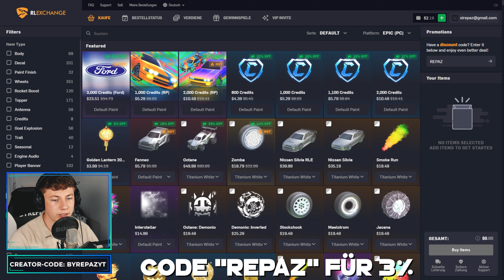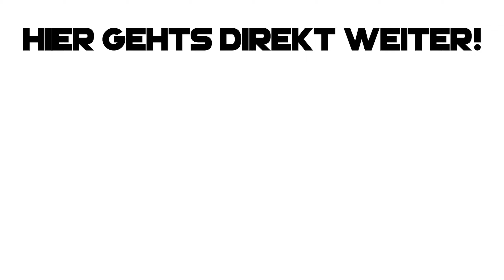1 TOR = 1 IMPORT DROP ÖFFNEN! 😱 Rocket League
▶️ rocket league 1 tor 1 import drop öffnen deutsch ◀️

✅ Creator-Code
▸ byRepazYT

📦 *Mein Equipment
Mac Book ▸
Maus Pad ▸
Game Capture▸